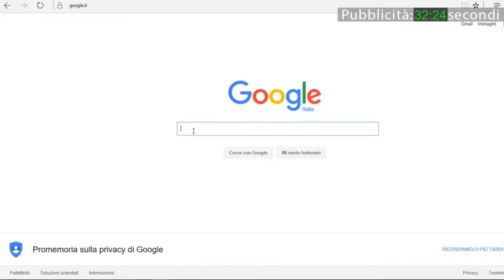Lombardia, Sorte a Voghera con Barbieri: sicurezza sui treni, 3 milioni di euro dalla Regione